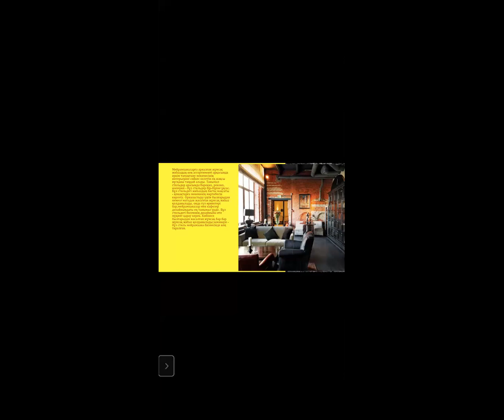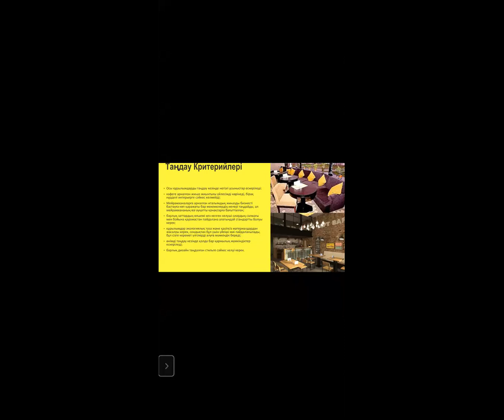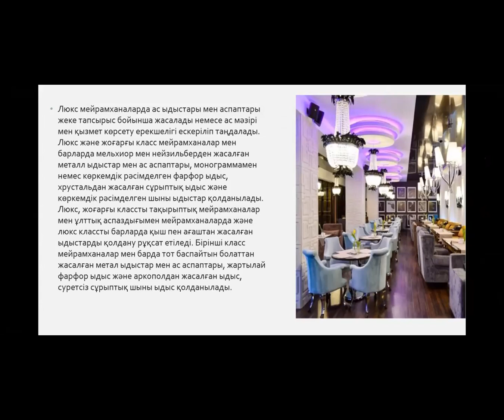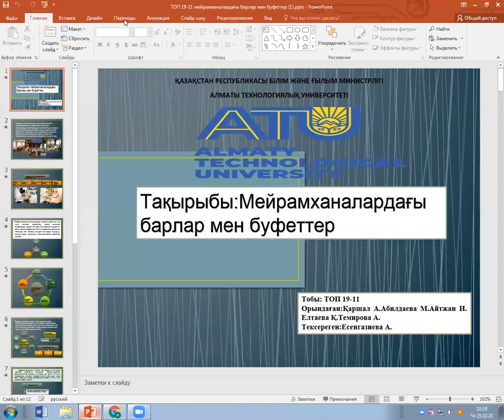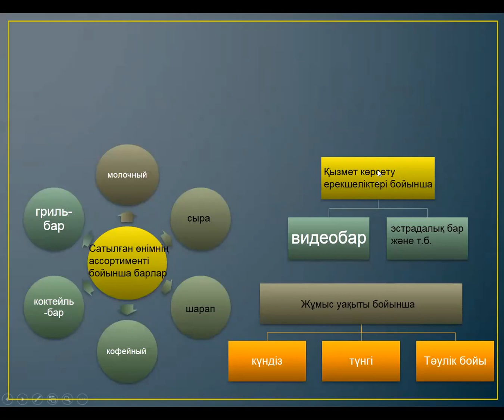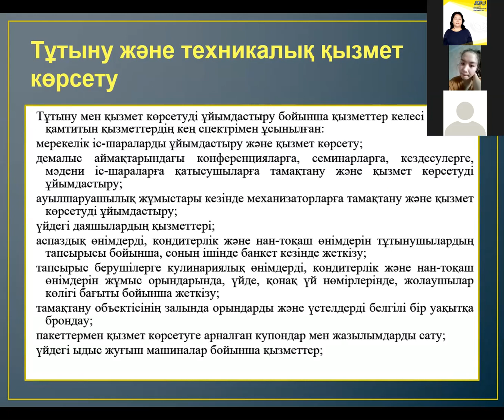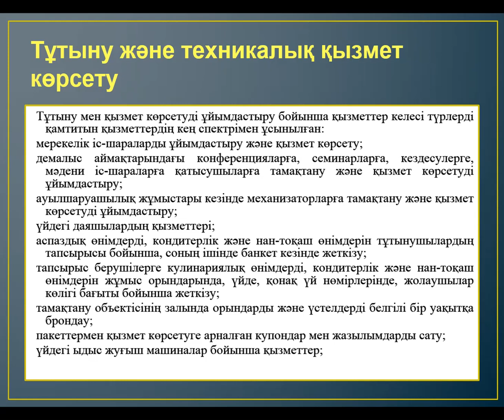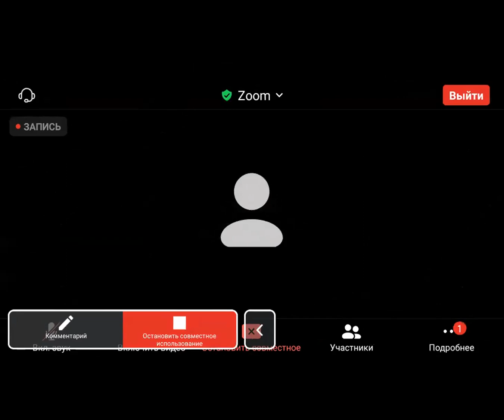Есенгазиева А.Н. 6 практика